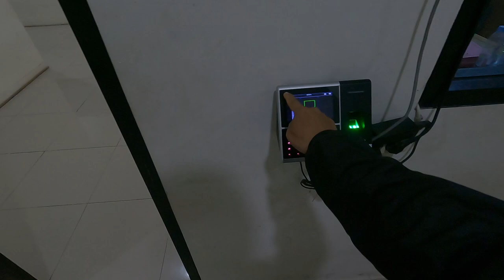SUBALIAK LAYAR || WORKSHOP TARI PIRIANG DIATEH KARAMBIA || SOLOK 2024 || IRDHAN EDP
LPPM UNP
Lembaga Penelitian dan Pengabdian kepada Masyarakat

Program Pengembangan Produk Unggulan Daerah (PPPUD)

Judul : Pelatihan dan Workshop Tari Piriang di ateh Karambia kepada Pelajar Sekolah Dasar dan Menengah di Nagari Payo Kota.

Tim PPPUD
Ketua : Irdhan Epria Darma Putra
Anggota : Wimbrayardi & Venny Rosalina

Tim Musik Tari :
Hendri Yusuf
Eka Febrio Aryandi
Ade Maulana
Zulgian Rahmadanel
Farid Ikhsan

Dokumentasi
Riki Cungak
Abak Jonai

SOLOK